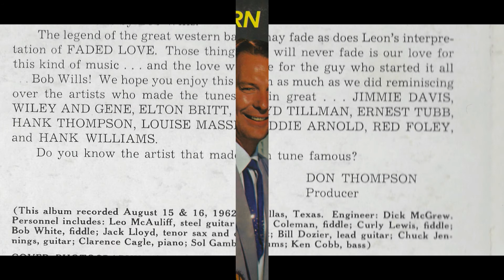Leon McAuliff - "Texarkana Baby" 1962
Dave's Favorite LP's